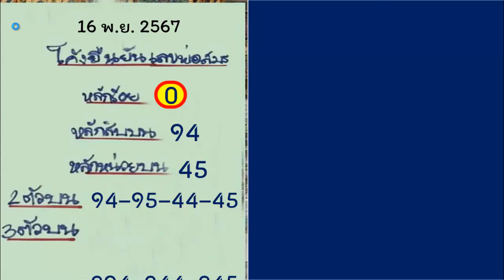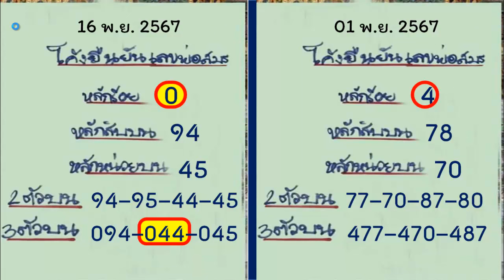ถ่ายทอดสด! ตรวจสลากกินแบ่งรัฐบาล 16 พ.ย. 67 ลุ้นโชครวยไปด้วยกัน 💰🎊"